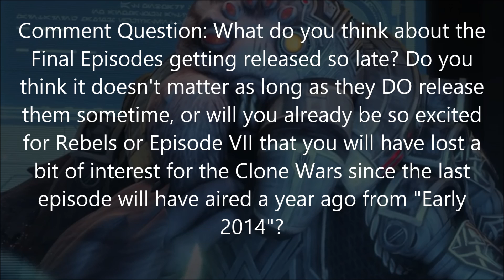CLONE WARS BONUS CONTENT IN EARLY 2014!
Exciting news from Dave Filoni was just shared on Facebook!